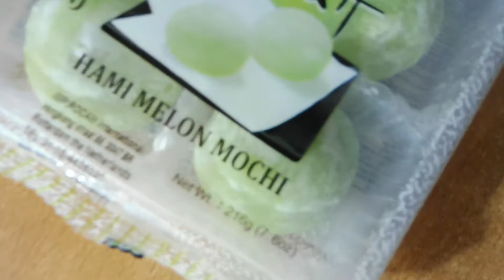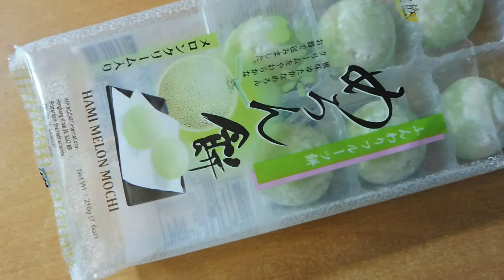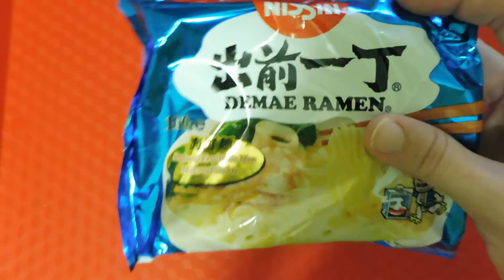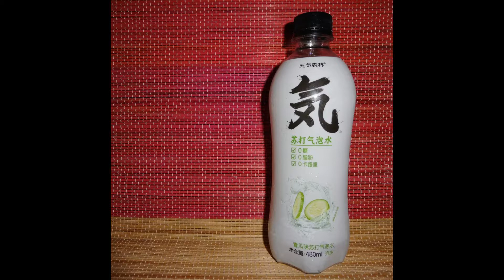Pruebo mochis, refresco de pepino y fideos japoneses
Pruebo mochis con sabor a melón, fideos de marisco y refresco de pepino.